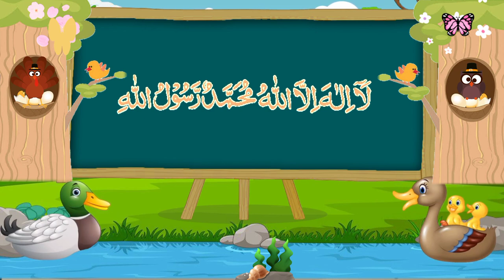pehla kalma Tayyib || Kalma Tayyiba poem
Querries:-